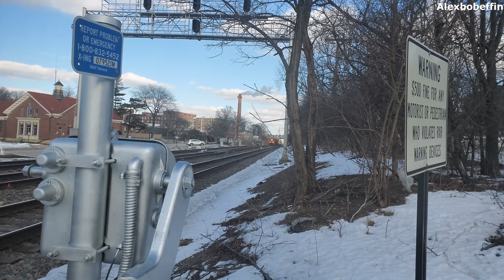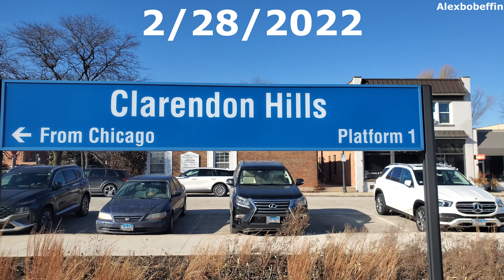Winter Railfanning!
Throughout winter, I recorded and abundance of clips. Now, I combined them all together to make this video. Enjoy!

Trains in this video:

1/17/2022:
Clarendon Hills:
0:00 Amtrak #5 California Zephyr

2/1/2022:
Clarendon Hills:
0:30 BNSF Mainline Intermodal
2:31 Amtrak #4 Southwest Chief
3:04 Metra #1233

2/10/2022:
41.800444, -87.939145 (Monroe St Crossing):
4:34 Special Crossing!
4:50 Metra #1249

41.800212, -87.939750 (W Hinsdale Ave):
5:39 Metra #1274

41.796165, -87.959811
6:02 Metra #1249

2/12/2022:
Hinsdale:
8:10 BNSF Mainline Intermodal
10:51 Metra #2018
11:58 Explanation of the Crossings
12:31 BNSF Mainline Manifest
14:27 BNSF Mainline Intermodal

2/28/2022:
Clarendon Hills:
15:05 BNSF Mainline Intermodal
17:28 NS Mainline Unit Tank

3/1/2022:
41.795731, -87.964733 (Along Burlington Ave):
18:34 Metra #1233
19:22 Metra Express

19:51 End